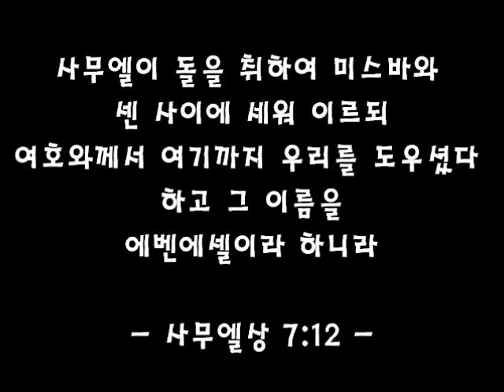2014년 샘물교회 송구영신예배 영상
2014년 한해를 돌아보며...